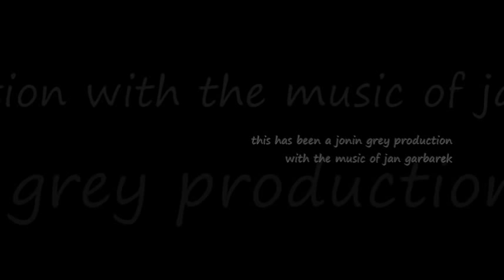Jan Garbarek ~ Rites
Song ~ Rites ~
Artist ~ Jan Garbarek ~
Album ~ Rites ~